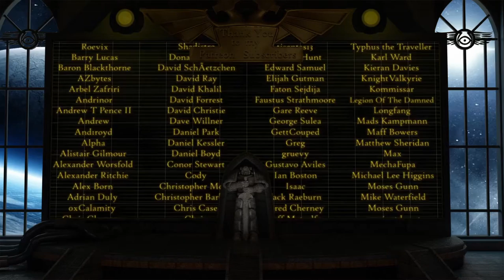The Rangdan Xenocides: An Incomplete History (Warhammer 40K & Horus Heresy Lore)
Being the musings of the Oculus Investigatus upon the nature and capabilities of the Rangdan xenos, as well as theories upon the existence of the Dragon of Mars.